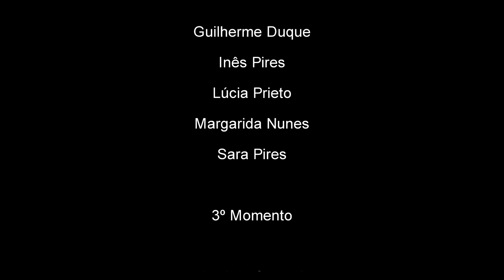Camões 113 anos - Concerto de Encerramento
Imagem e edição: Jose Alvega